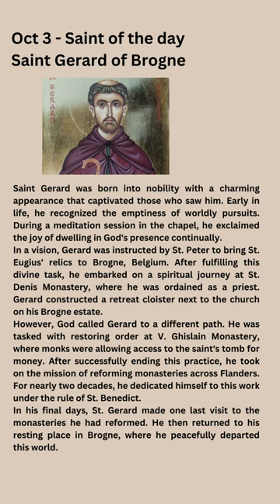Oct 3 - Saint Gerard of Brogne